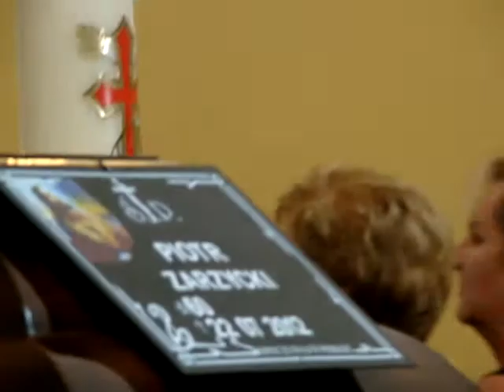Pogrzeb śp. Piotra Zarzyckiego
Pogrzeb śp. Piotra Zarzyckiego, 26 lipca 2012r., Cmentarz przy ul. Smutnej w Sosnowcu